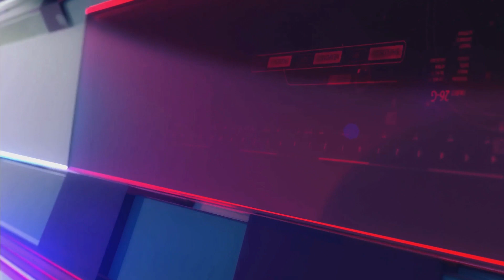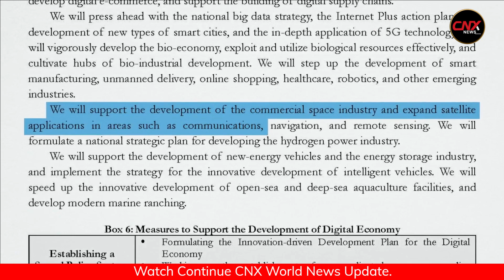China launch thousands of broadband satellites .. CNX NEWS#youtube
China  to launch thousands of broadband satellites into low-Earth orbit to bring hundreds of millions online and sell connections across the globe. But doing so will pit it against SpaceX’s ..